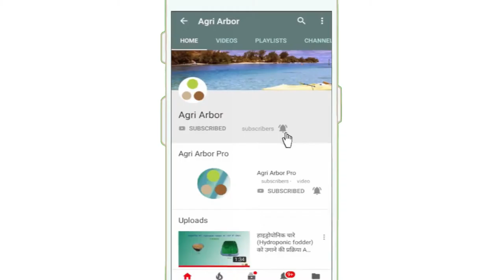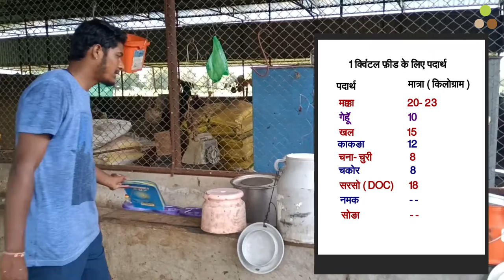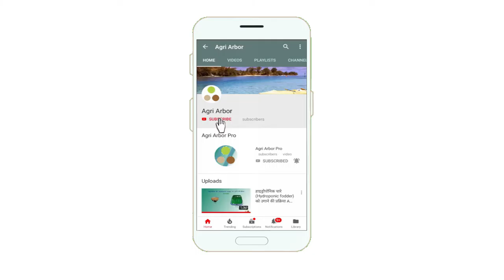कम लागत में pashuo के लिए chara कैसे बनाये।How to make feed for Animals in low cost.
इस वीडियो में आनंद जैन पशु आहार के बारे में बताते हैं और साथ ही नए डेयरी किसान का मार्गदर्शन करते हैं। In this video Anand Jain tells about the animal feed as well as guides new dairy farmer.